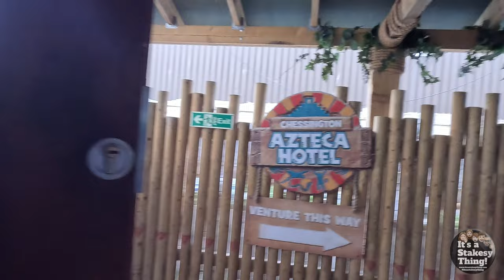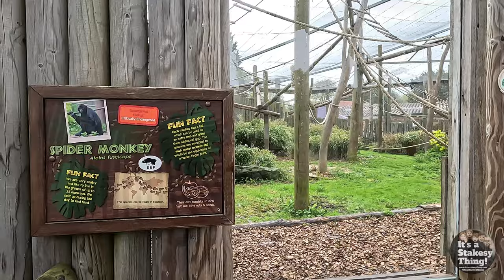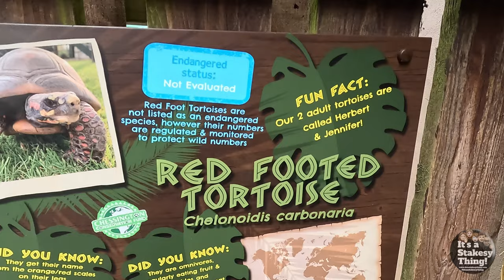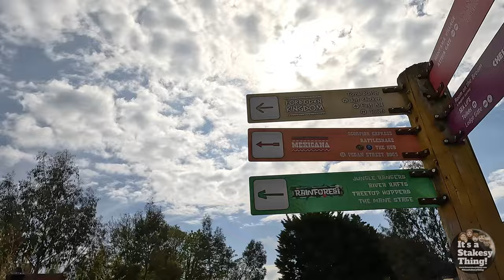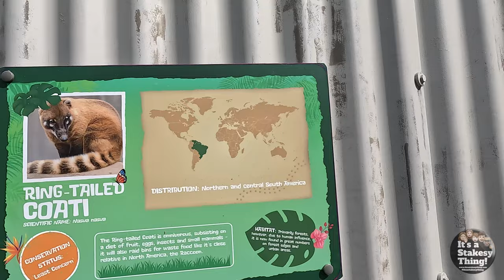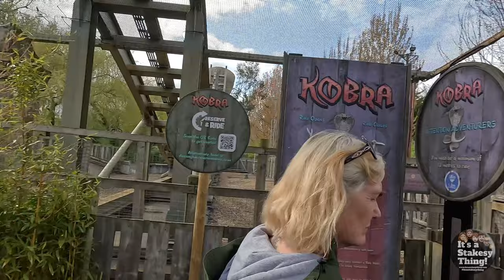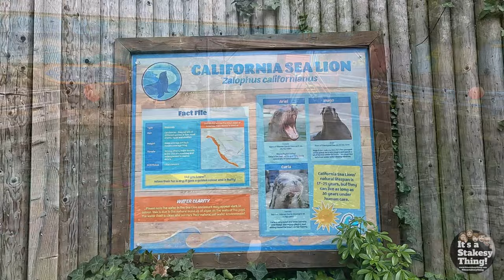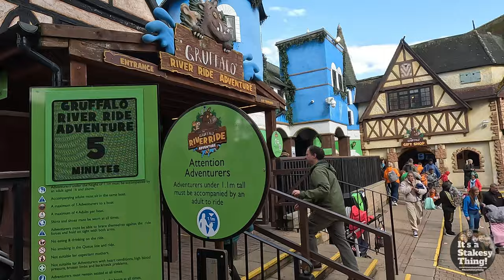Chessington World of Adventure, 1st Time Visit, How many rides in 3 hours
Filmed Sunday 23rd April 2023

Today Paul & June have another Overnight stay away, This time they visit Chessington World of Adventure for the 1st time ever. Originally we intended to Just Visit Monday, but we arrived early & the Park was open later hours on the weekend so we managed to get tickets with our Merlin Pass & get an extra few hours in to get a feel for the place.

We will have several Videos from this trip & all the links are below & will appear as they become available to watch.

In this video we Start it all off by entering the park for the 1st ever time & seeing just how much we can do in a few hours.

Video Chapters:

0:00 - Intro
0:29 - Arrive at the Lodge Entrance
1:45 - Look around the Lodge
2:43 - Enter Park
3:28 - Asian Otters
5:06 - Humboldt Penguin
5:50 - Amazu Treetop Adventure
12:16 - Mexicans
13:14 - Zufari
16:44 - Croc Drop
20:20 - Land of the Tiger
21:57 - Tiger Rock
24:11 - Kobra
26:45 - World of Jumanji
28:36 - Shipwreck Coast
29:05 - Reindeer & Sea Lions!
29:29 - Trail of the Kings
30:03 - Caracal
30:36 - Bush Dogs
31:02 - Lions
32:45 - Gorillas
34:05 - Gruffalo Ride
35:19 - Vampire
39:30 - Room on the Broom
40:09 - Final Words

Thanks